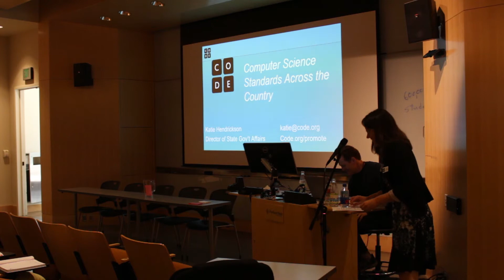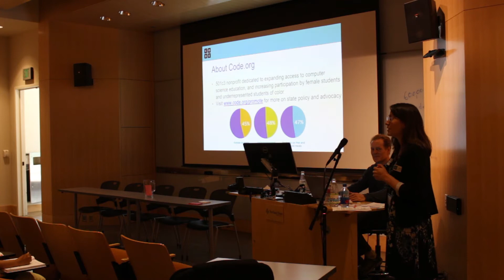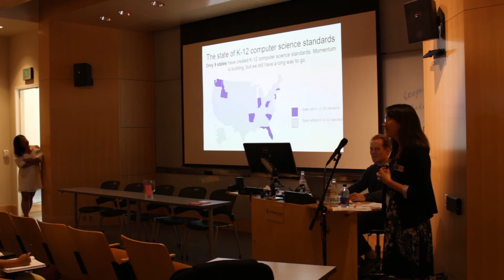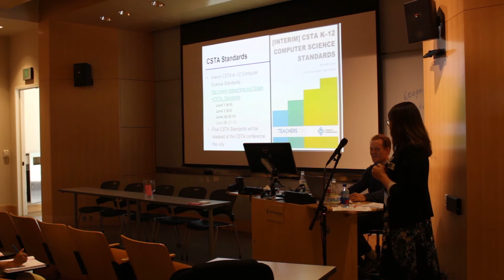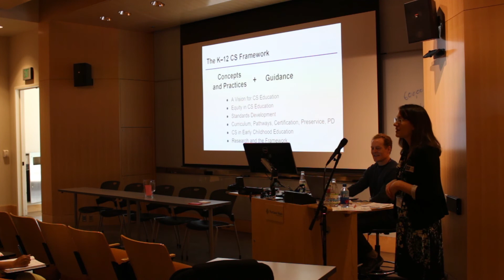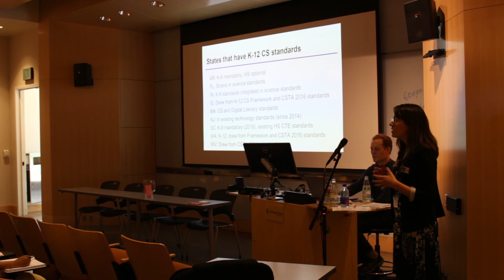Katie Hendrickson, PhD: Educator Perspectives on CS Education in Oregon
CSTA Symposium at Portland State University